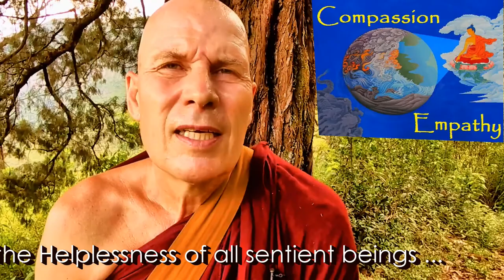VLOG #13: Infinite Compassion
Compassionate Pity (Karuna), which cures all cruelty, is a divine state!

Thanx to all to Dayakas, Supporters, and Donors:
Especially those who donated food the last time. Much merit to them.